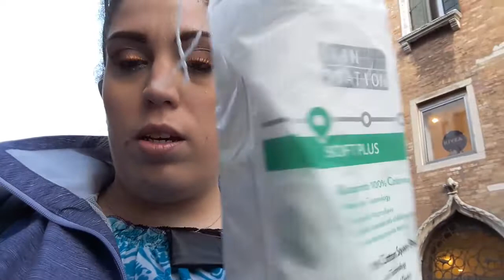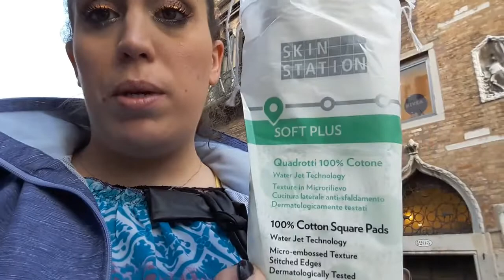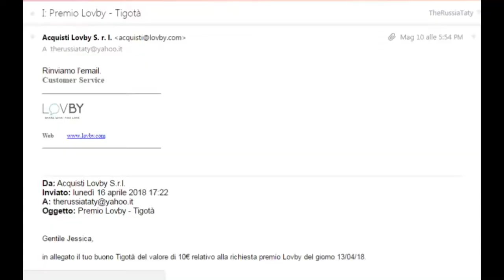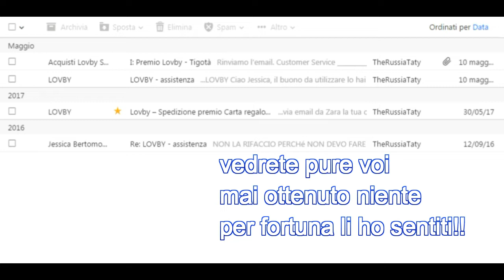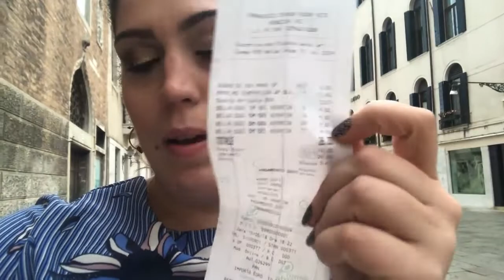COSA NE PENSO DI... GIFT CARD TIGOTA' con LOVBY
nuovo video online sull'esperienza di utilizzo del buono/premio di 10 euro al Tigotà.

Vi lascio altri video dove avevo recensito dei prodotti che avevo ricevuto grazie a questo sito:

Buona visione.